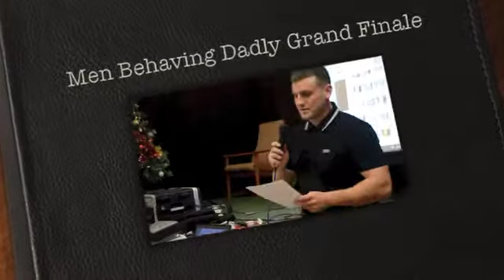Men Behaving Dadly Grand Finale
Competition finale in Little Hulton,  Salford  - where primary school children told us what made the men in their lives the best. The aim is to improve the wellbeing of dads and through that their children by helping dads to help themselves. Children have told us via their stories, poems and pictures what makes a great dad (or someone in a father role) and the finale is a way of sharing this and also finding dads who have managed to be successful.
Although ostensibly about giving prizes to children, the competition is actually about engaging local men with a view to encouraging them to  discuss what is difficult in their lives and finding solutions from within their own number.